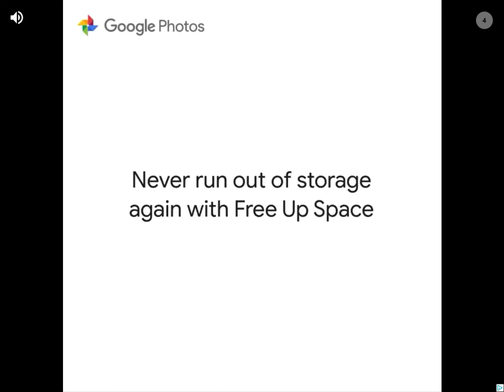Pixel gun 3D gameplay part 2